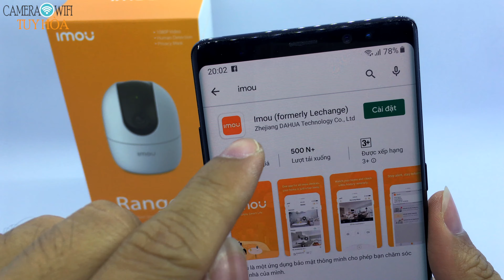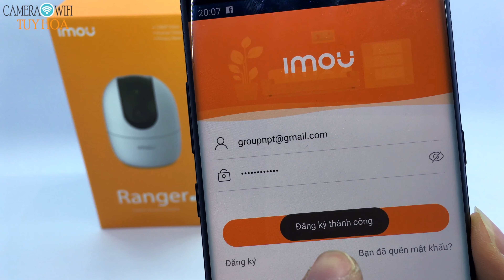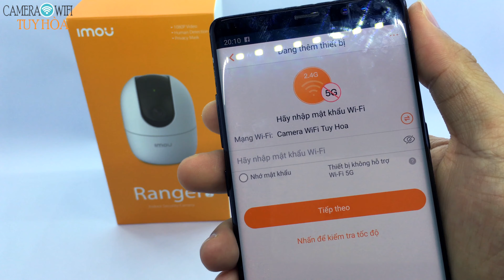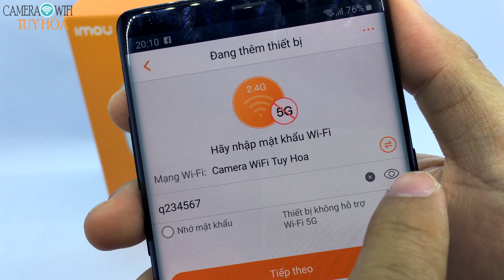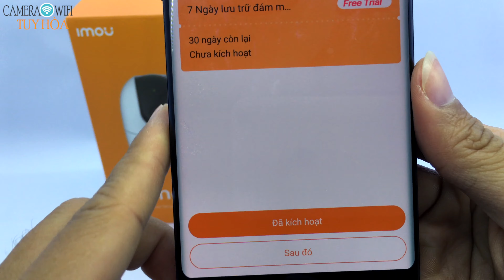Hướng dẫn cài đặt Camera Imou Ranger 2 ( nên lấy số điện thoại làm tài khoản )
🚴‍♂️ Miễn phí giao hàng tận nơi - Bảo hành 12 tháng
☎️ Gọi ngay : 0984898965 Giá cực tốt
🏠 33 Phùng Hưng -An Phước - Long Thành - Đồng nai.